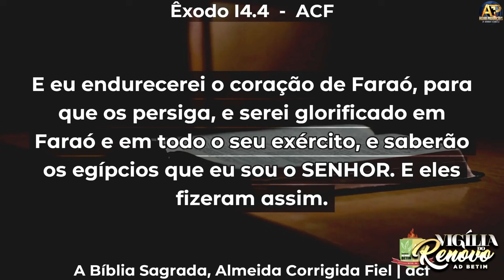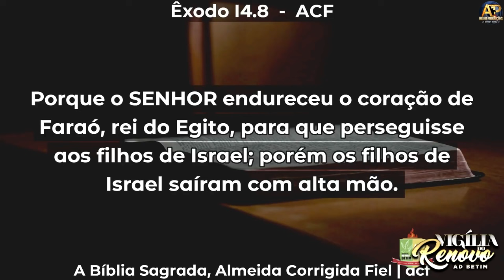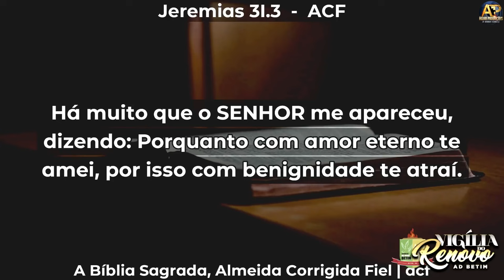Pr José Carlos de Lima - LINDO ESTUDO😭 - Liderar é Contrariar Interesses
Canal Oficial

Pr José Carlos de Lima - LINDO ESTUDO PARA LÍDERES 😭 - Liderar é Contrariar Interesses